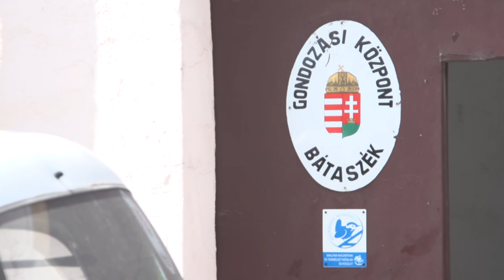20210628 cikador Ujra indult a Gondozasi kozpont